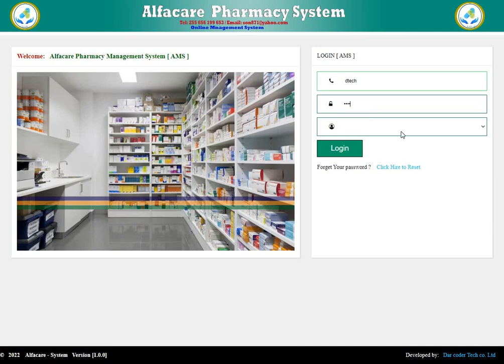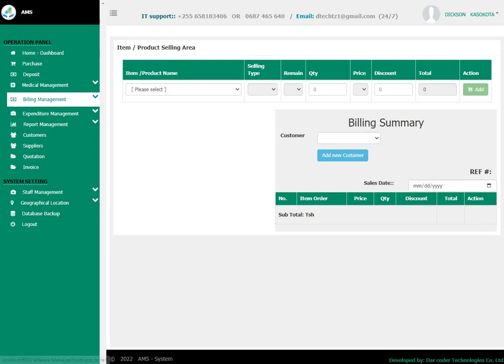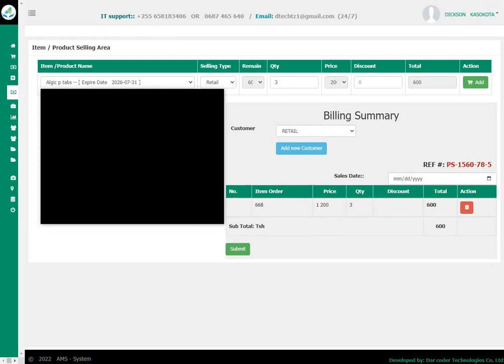Mfumo wa Mauzo ya dawa ( Pharmacy Management System)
shukran za dhati kwa Alfcare pharmacy kwa kujinyakulia na kutengenezewa mfumo madhubuti wa kusimamia ofisi yenu ya dawa. Hata wewe unayo nafasi

Kama unahitaji kutengenezewa mfumo katika maeneo yoyote Yale  , iwe

pharmacy
hospital
Duka la vifaa mbali mbali
Duka la Vyakula
Supermarket
viwanda
makampuni yanayo  huduma mbali mbali
N.k

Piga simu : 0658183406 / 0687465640